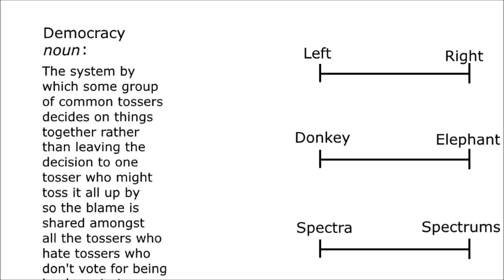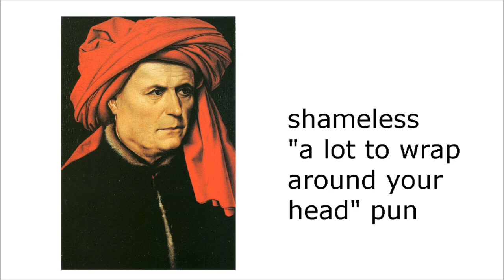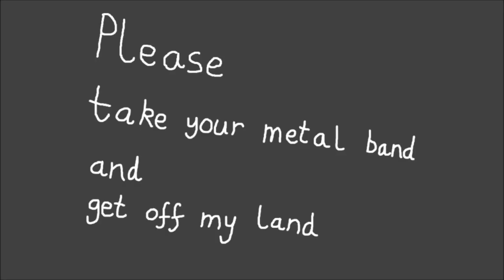What is Georgism?